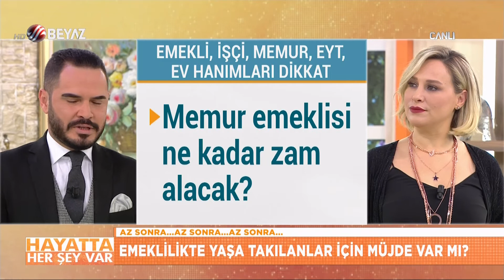Memur emeklisi ne kadar zam alacak?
SGK Uzmanı Mert Nayır izleycilerden gelen soruları cevaplıyor!